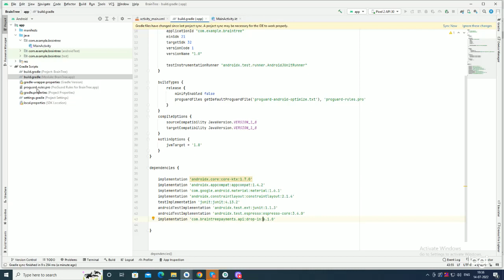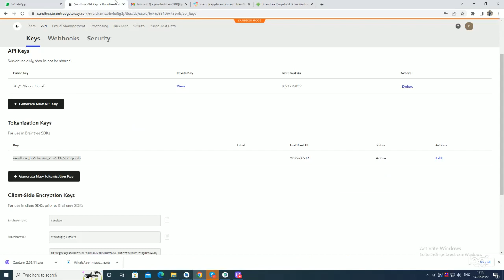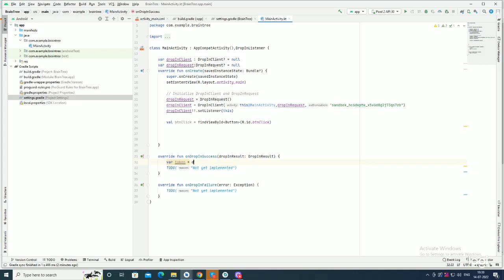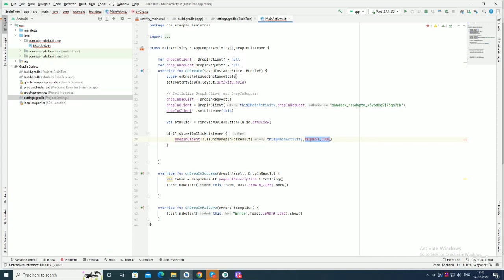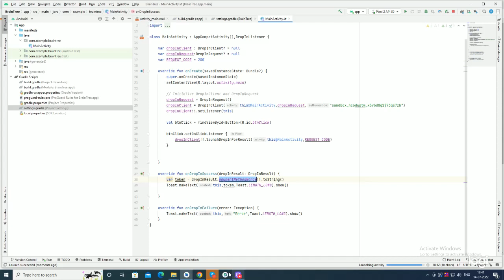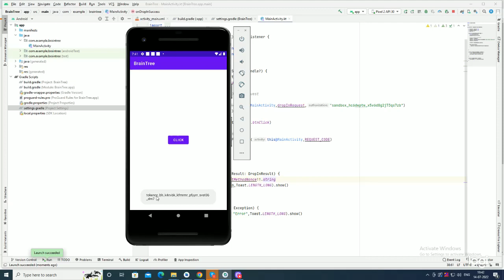BrainTree payment gateway Implementation in Android || Kothlin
Implement  braintree using android kothlin.

Follow the steps for integrating brain tree payment gateway.

Note that we are using library version 6.1.0
implementation 'com.braintreepayments.api:drop-in:6.1.0'